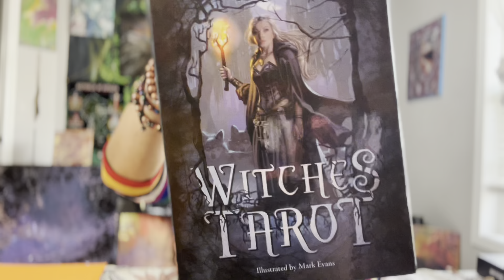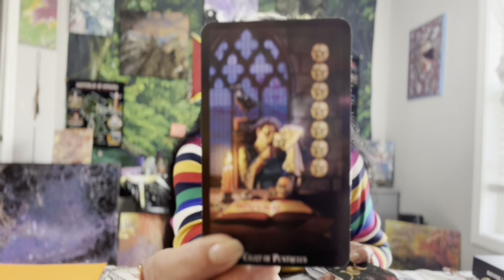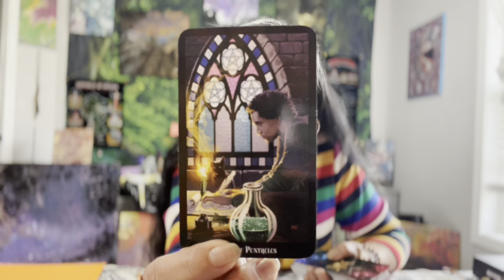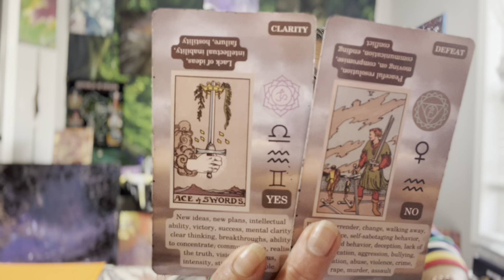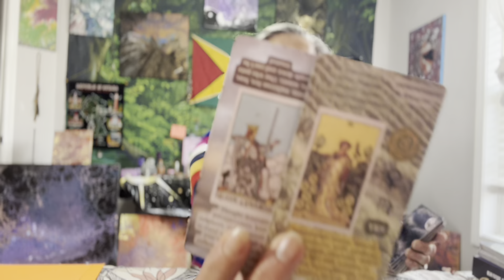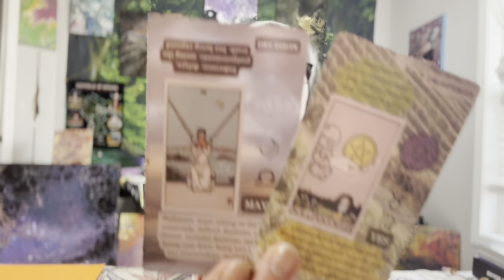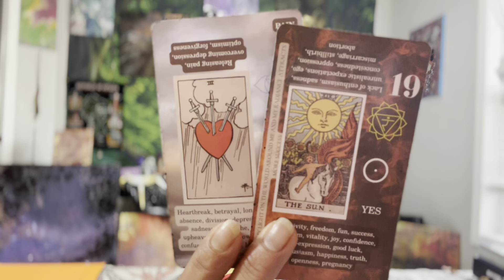Leo🪬☀️🌙✨🧿Financial New Beginning 6-11 March 2023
**PLEASE Read**

30-45 Minute Reading
$98